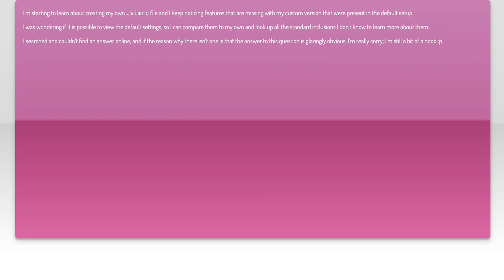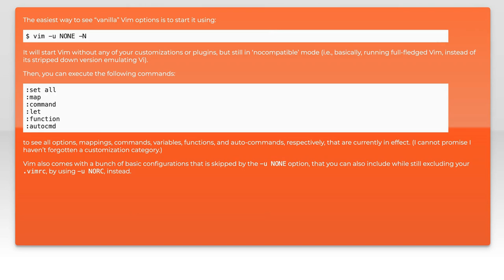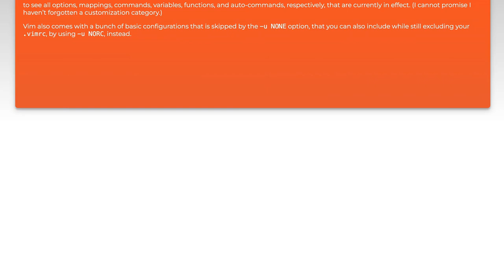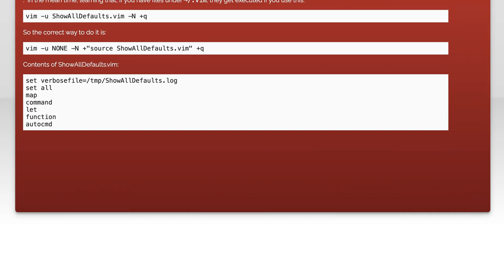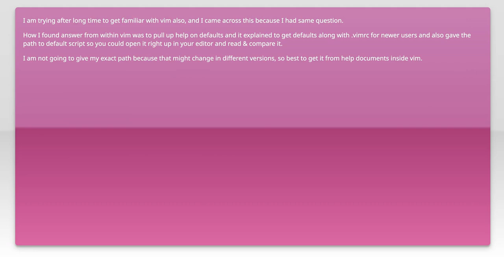Can you view the default Vim settings?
vim: Can you view the default Vim settings?

Related to: vim